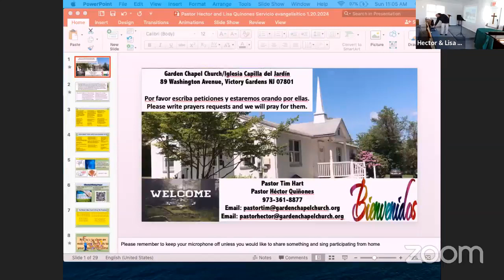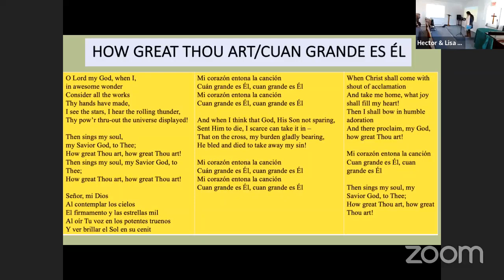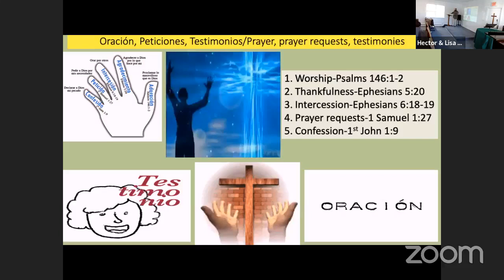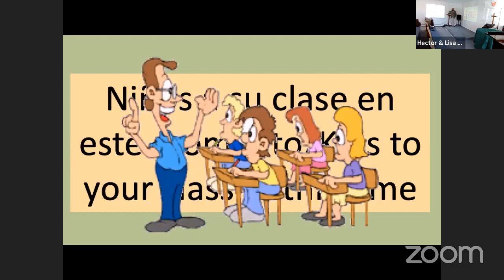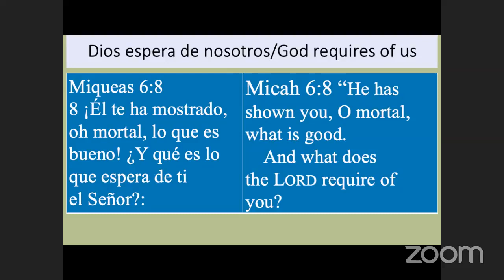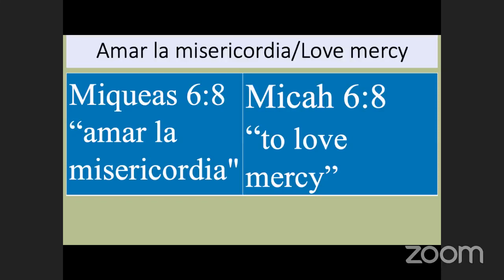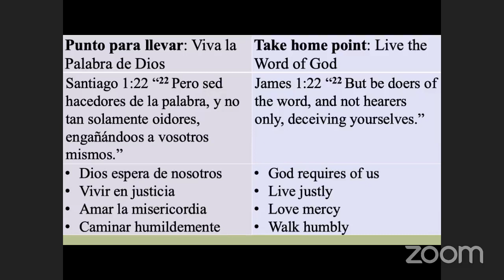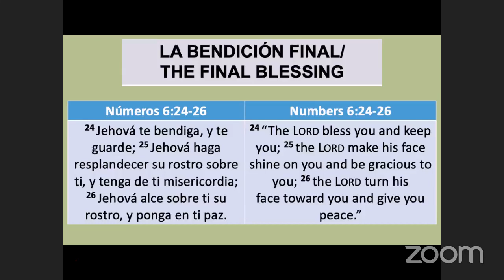Pastor Hector y Lisa Quinones Servicio evangelistico La Palabra y yo ZM 1 21 2024